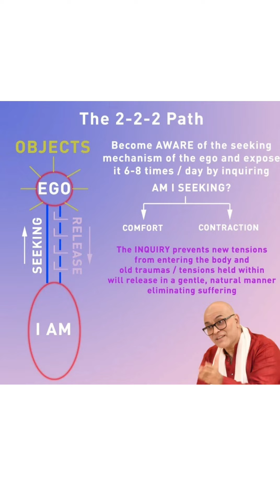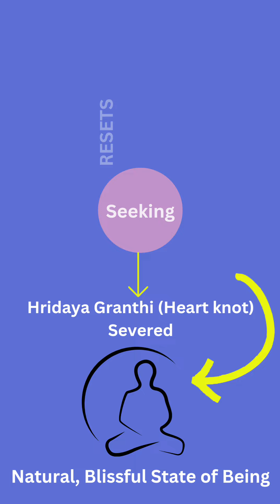Self-Inquiry through the path of 222 (Animation)